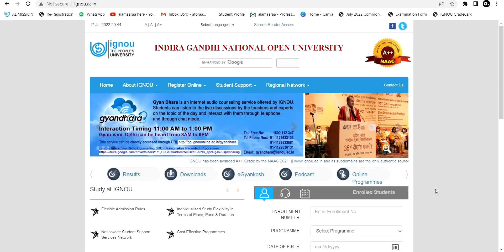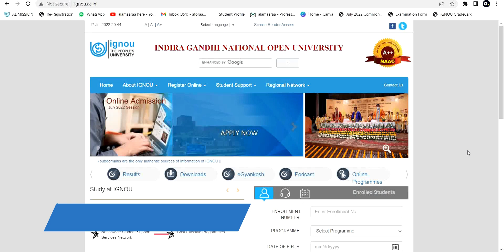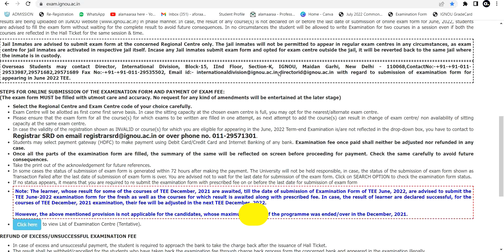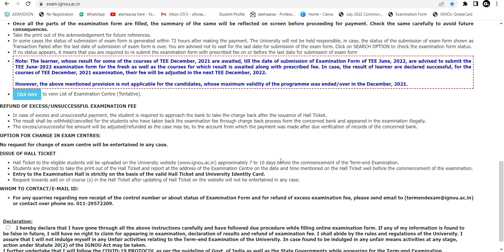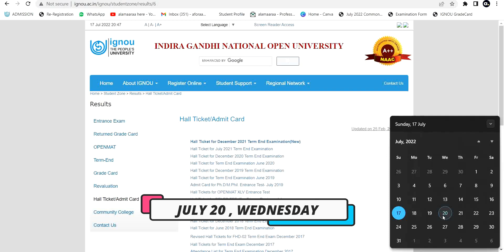IGNOU July 2022 EXAM | Exam Postponed | Fake News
There are many rumors looming around the conduct of the June 2022 exam by @IGNOU. Please don't share news without proper knowledge. Take advise before you share news or message.

JOIN OUR What's App GROUPS HERE